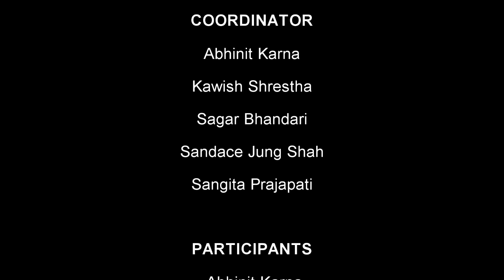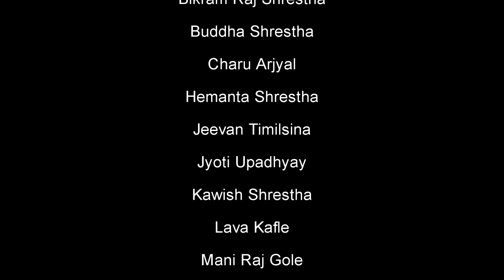Deerwalk Sum 41 Outing to Lapsiphedi